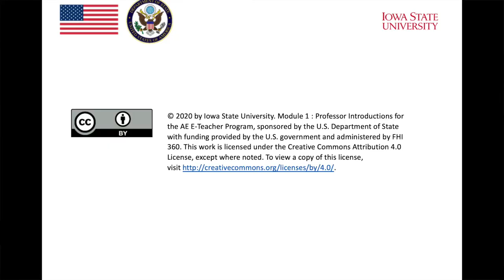MOOC Module 1: Professor Introductions (John Levis)